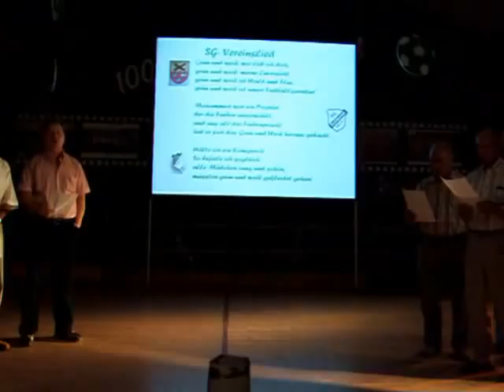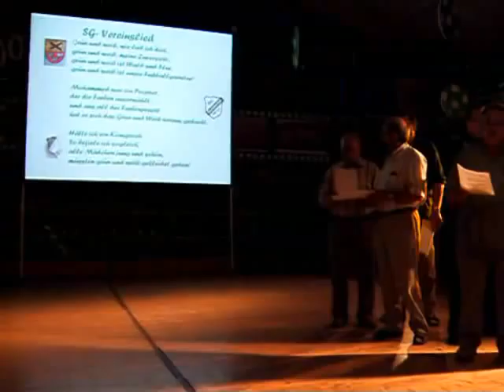SG Guldental 100. - LIVE: Grün und Weiß - fotonowo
Das SG Lied zum 100. Jubiläum 2007,
gesungen von unseren Veteranen Ü66